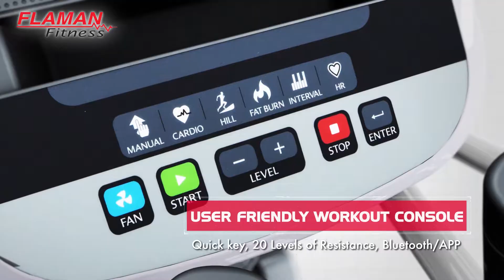Spirit XE195 Elliptical: Available at Flaman Fitness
Check out the great features of the Spirit XE195 elliptical. This elliptical was awarded the Fit Prof 2021 Best Buy Award. The XE195 is our entry-level elliptical machine. It is just as dependable as the other models, but with a few less programs and features. This model is very appealing to someone that usually likes to create their own workout as they progress through the routine (Manual mode). This unit features a bright blue backlit LCD console, an extensive amount of exercise data, electromagnetic resistance, a post-workout summary of the accumulated data, and a 2” Q-Factor (space between feet)